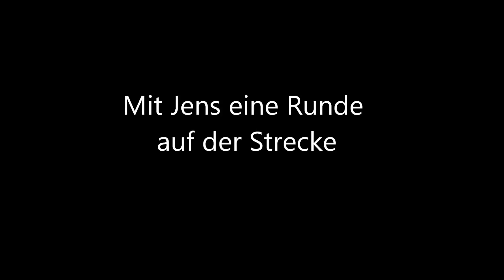Mit Jens auf der Strecke